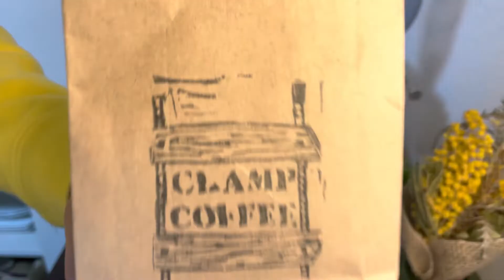GW後の朝コーヒー【Clamp coffee sarasa／京都／Hario v60】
9th May Ethiopia Hario v60
2022 Post No.129
Hot coffee
15g
220ml
90°C
2'00"
Thank you for always watching!
¡Gracias por mirar siempre!
항상 봐 주셔서 감사합니다!
感谢您一直关注！